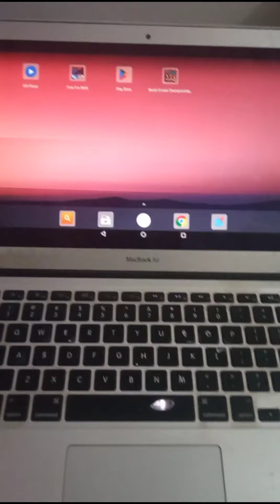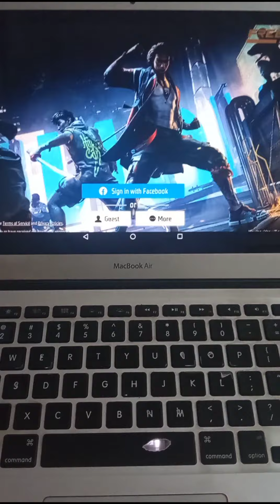Apple 💻 Macbook Air मैं क्या Free Fire Game चलेगा